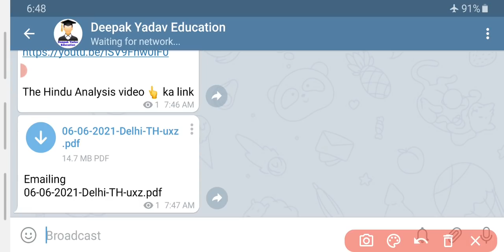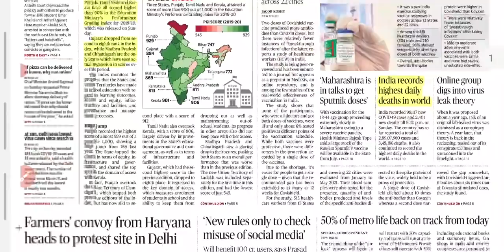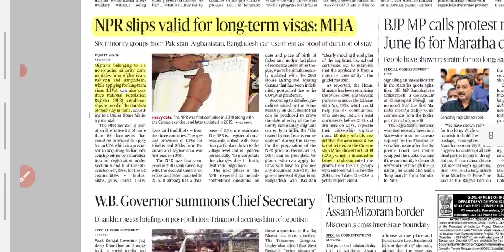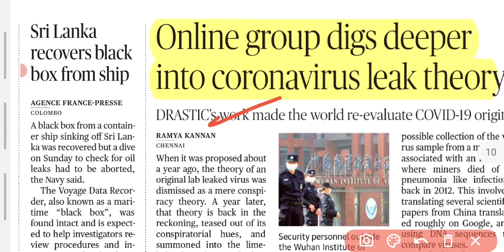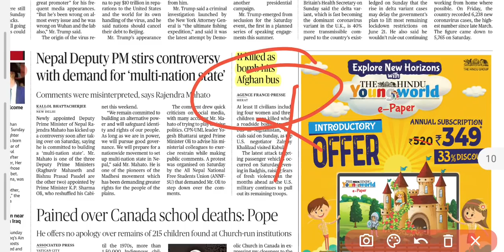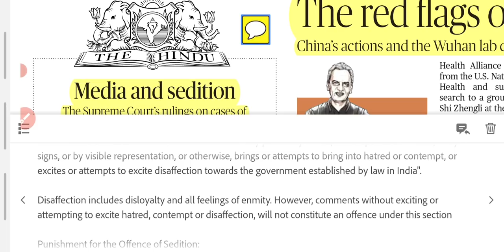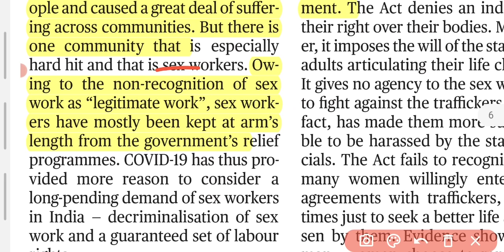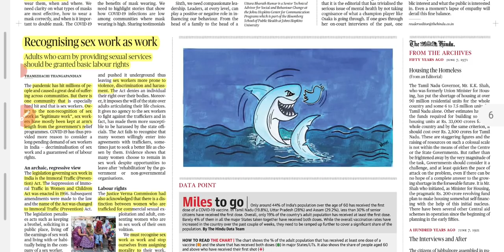7 June 2021 | The Hindu Newspaper Analysis | Current Affairs 2021 UPSC IAS Editorial Analysis